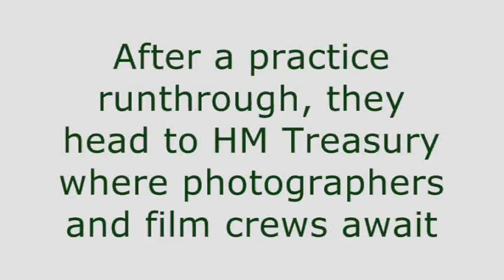George! Put Down The Axe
On Monday 18th October Robin Hood and some fair citizens gathered outside the Treasury to show George Osborne there are alternatives to the cuts.